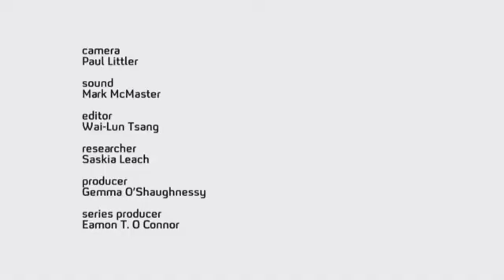Designer Babies: The Doctor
Shane is a doctor in genetic medicine and argues that his work is a "tremendous blessing" and helps families live as normally as possible.

Courtesy of 4thought.tv